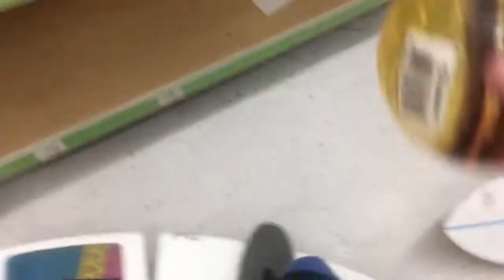Toys R Us battle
as the store was in its final moments 2018